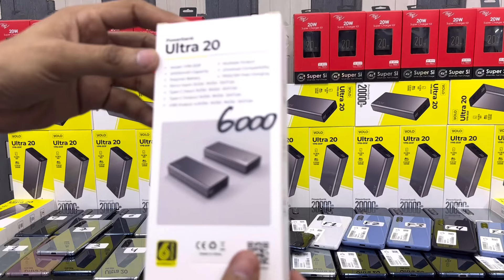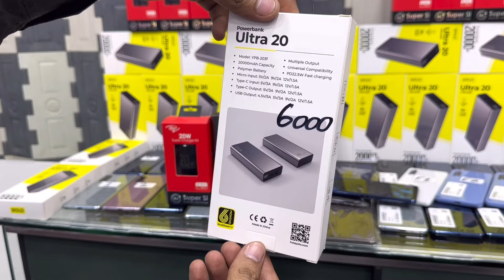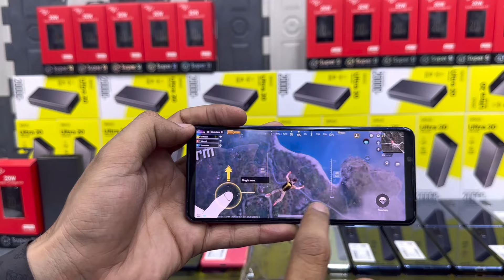Motorola Edge plus | Arrows 5G F51 | Sony Experia 5 Mark 2 | Sony experia 10 Mark 3 | pubg Test